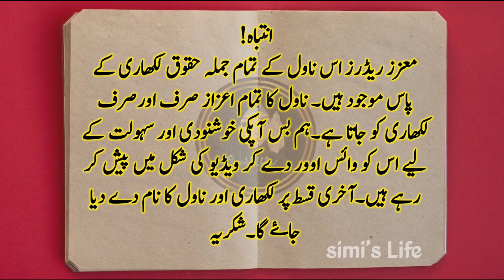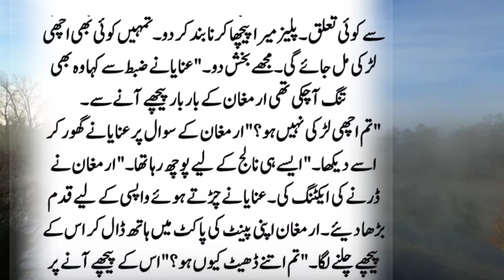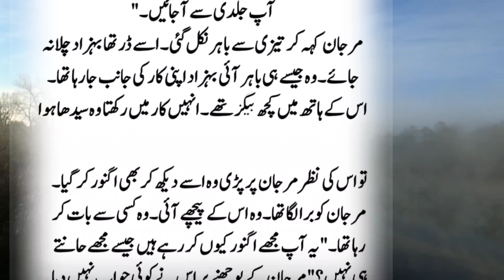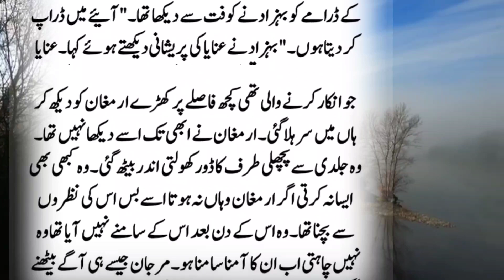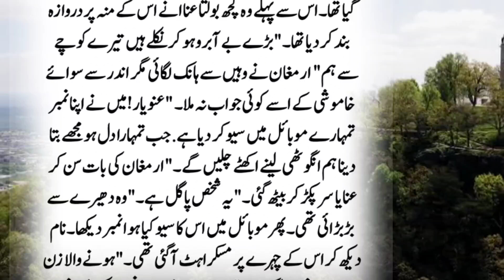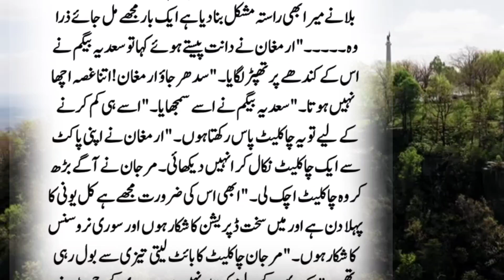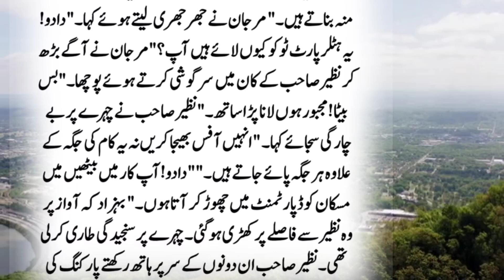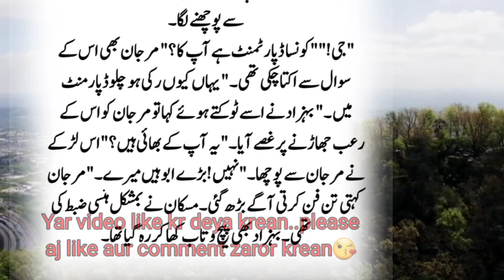Simislifenovel96 Part06 Family Based Love Story Novel | Ma'am Noor Ul Huda | Rude Heroine Hero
Title▶Simislifenovel96 Part06 Family Based Love Story Novel | Posseive Hero | Funny Novel